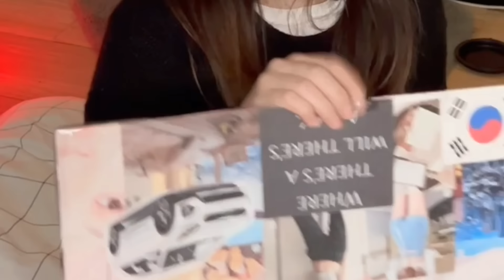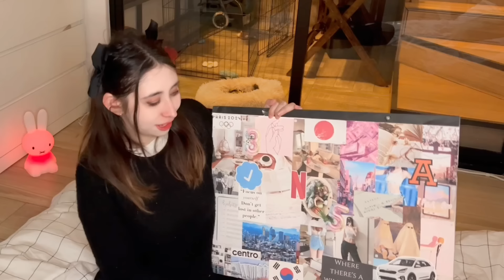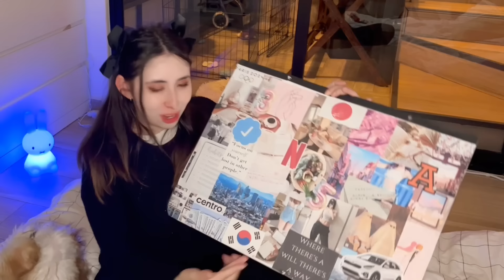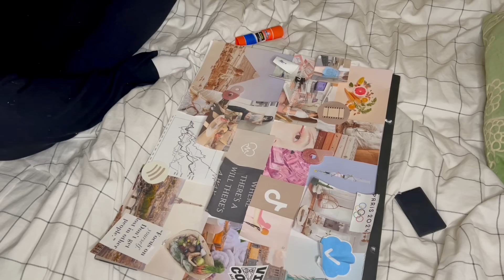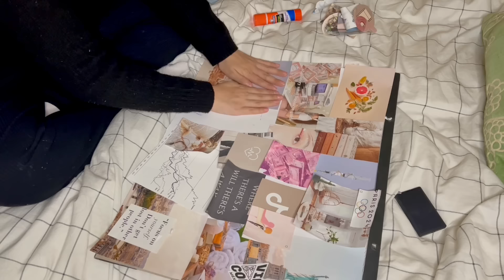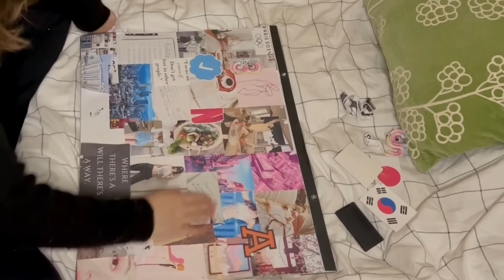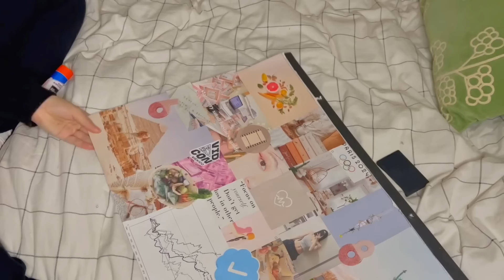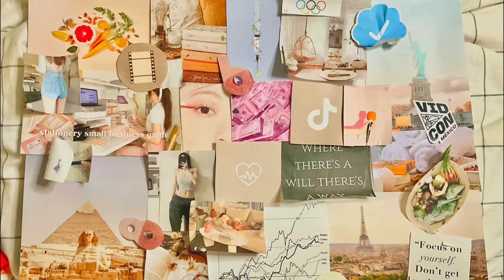LA MENTIRA DE MANIFESTAR (vision board, año nuevo,etc)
Manifestar no funciona. Al menos no solo manifestar. Audios de TikTok no son suficientes para alcanzar tu metas pero no es que manifestar este mal. En este video te enseñaré como hago mi vision board y espero que te inspires a hacer el tuyo, nunca es tarde para organizarte y alcanzar tus metas. Espero tengan un muy buen 2024 :)

NO OLVIDES CHECAR LOS OTROS EPISODIOS EN MI CANAL!